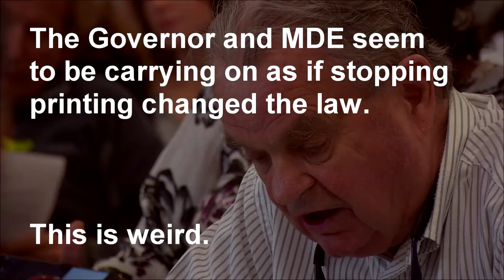nox unhealthy Will Candler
Will Candler testifies for strong air quality regulations to reduce pollution from coal fired power plants in Maryland.